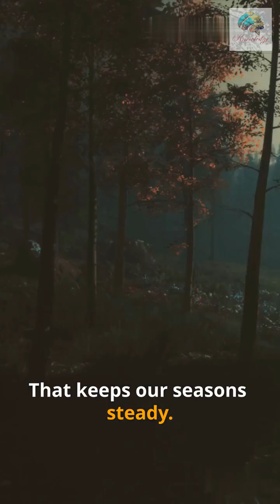"What if we replace the moon?"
Replace the Moon? Here’s the Chaos.
Replace the Moon? Here’s the Chaos. What if we swapped out our Moon for something else—an artificial sphere, a giant mirror, or a looming gas giant? This fast-paced 60s Reel breaks down the real consequences: tides, Earth’s tilt, wildlife at night, coastal change, and how a massive new object could destabilize our planet. Built as a “Consequence Countdown” space explainer with cinematic visuals, punchy voiceover, and bold on-screen captions. Perfect for curious teens and adults who love astronomy and “what if” science.